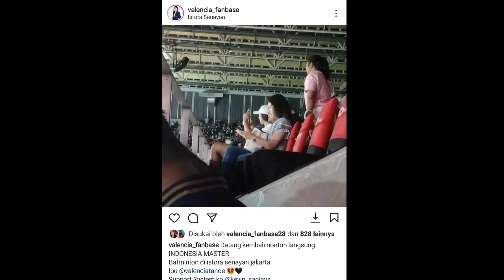EKSPRESI TEGANG VALENCIA TANOESOEDIBJO MELIHAT KEVIN SANJAYA DI INA MASTERS'22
Valencia Tanoesoedibjo
Kevin Sanjaya
Bulutangkis indonesia
Badminton